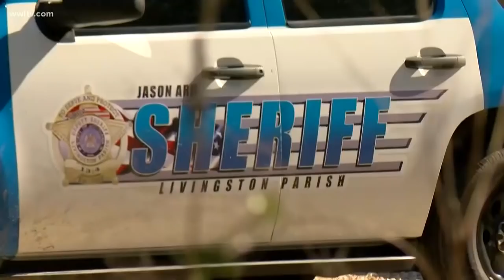Victims' families speak out about alleged La. mass killer Dakota Theriot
21-year-old Dakota Theriot was apprended in Virginia when trying to flee to a relative's home. He is accused of shooting and killing his parents, girlfriend and her two brothers.